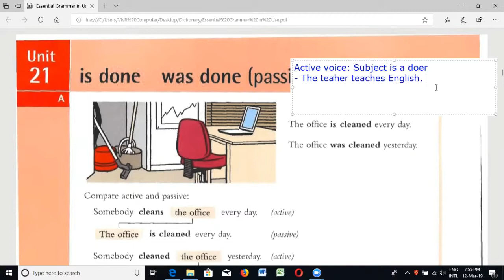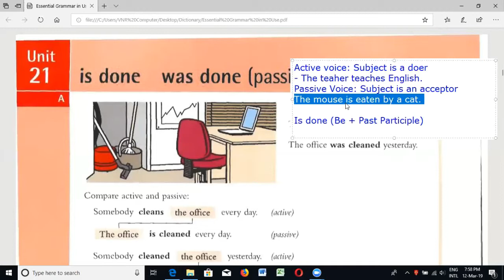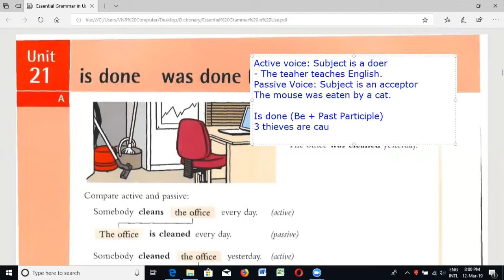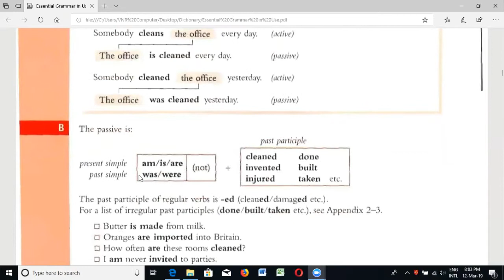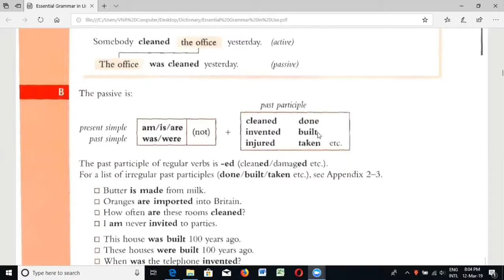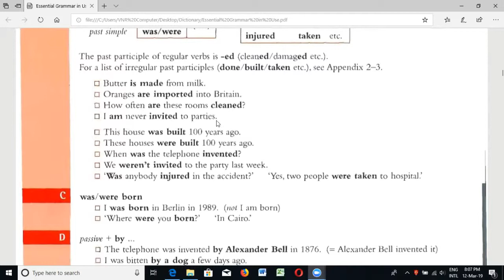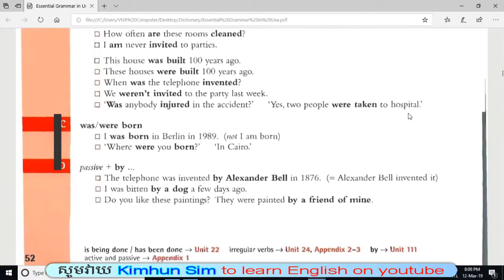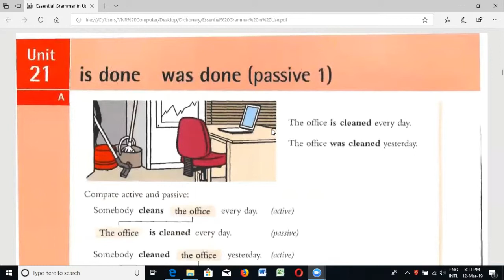Is done Was done Passive Voice 1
Hello all friend and learners, in this video I will show about Is done Was done Passive Voice 1/ how to write Khmer to English| Learn to translate English News | Learn Grammar as well.